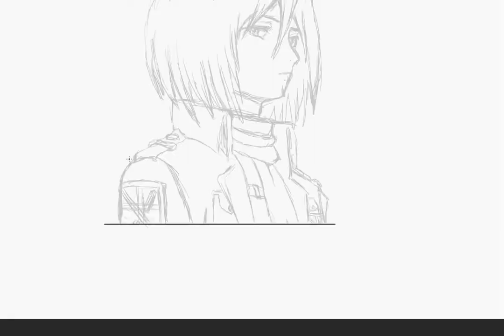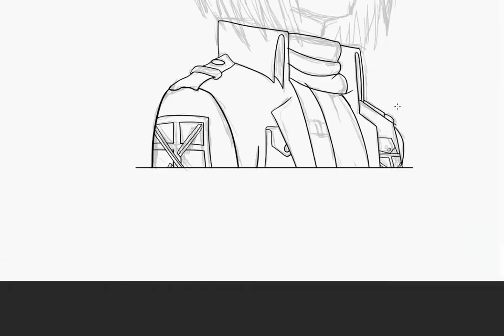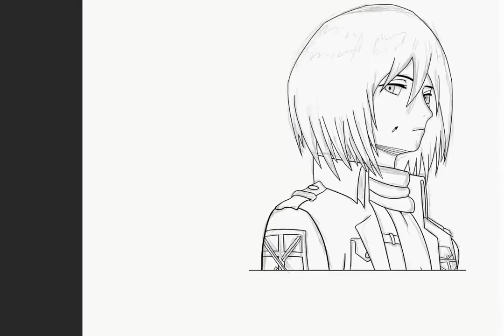Speed Drawing - Mikasa Ackerman (from Attack on Titan)